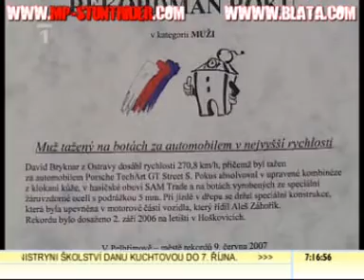Czech television - good morning - part 2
Stuntman Milan Polanský and David Bryknar in teleview good morning !!!